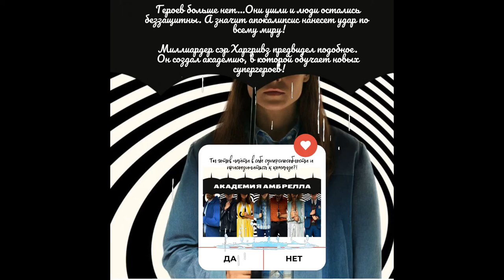Детский лагерь BabyLand (смены на лето 2021) на childcamp.com.ua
Уникальная программа личностного и творческого развития ребенка на свежем воздухе с европейским комфортом!

Узнай первым об обновлении программ, появлении эксклюзивных акций и поступлении путёвок в продажу с Порталом детских лагерей ★ ★ более 1410 лагерей в Украине и за рубежом разных направлений на осенние, весенние, зимние, летние каникулы и для всех возрастов!

Почему мы?
3 причины выбрать детский лагерь на нашем портале!